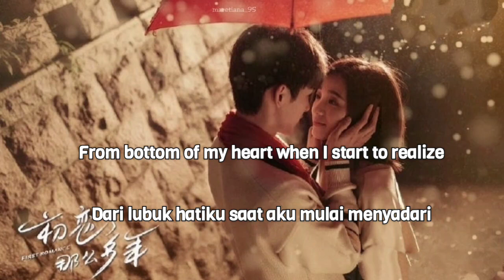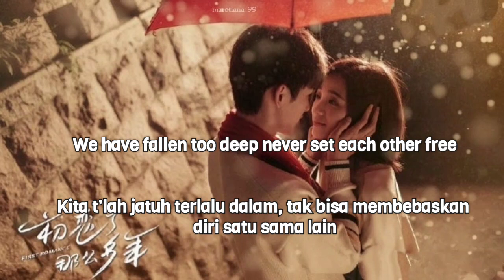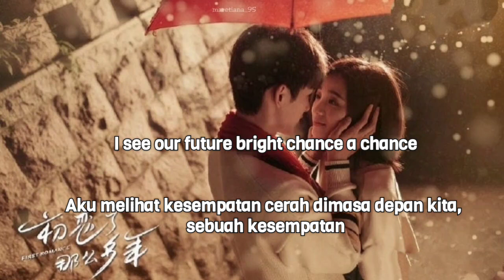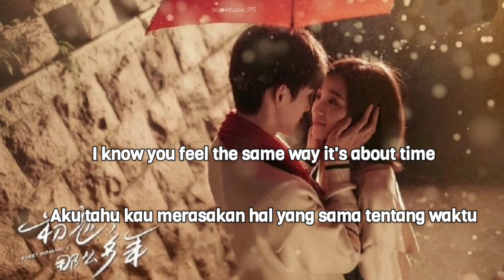Riley Wang (王以纶) – Chance Lyrics ENG-INDO First Romance 初恋了那么多年 OST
Genre : OST
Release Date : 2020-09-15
Language : English